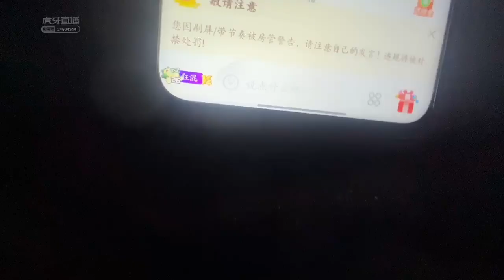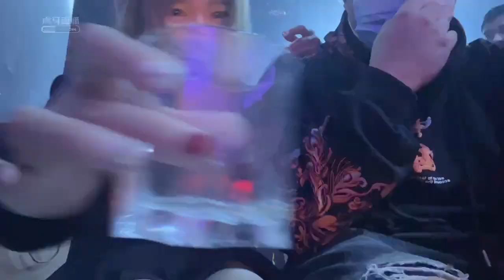想夏天的西瓜 - 2022-01-02 22:10:12 - 录像